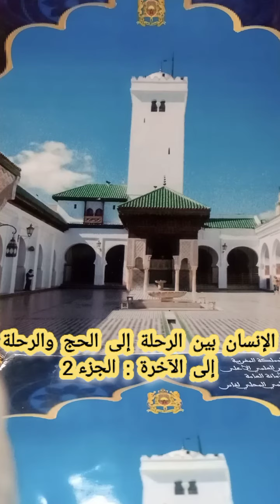@الإنسان بين الرحلة إلى الحج والرحلة إلى الآخرة الجزء2